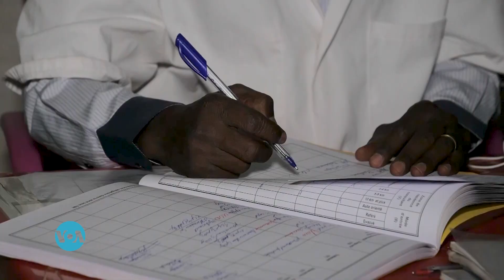Au Faso, des chercheurs se rapprochent d'un vaccin contre le paludisme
Dans une entrevue exclusive accordée à la VOA, le directeur du Jenner Institute de l'Université d'Oxford a déclaré que leur nouveau vaccin antipaludique, testé au Burkina Faso, a montré un taux d'efficacité préliminaire de 77%, ce qui pourrait aider à prévenir plus de 400 000 décès par an, la plupar